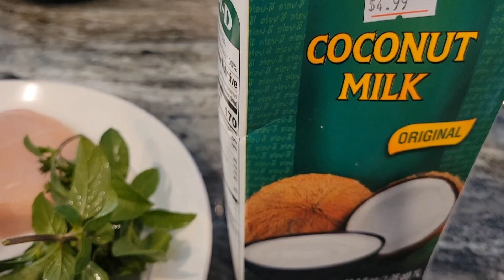EP.214 RED CURRY CHICKEN. แกงเผ็ดไก่.ThaifoodbyThimJenkins Thaifood Animalplanet#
Delicious and tasty 😋 and very easy to make so if you like to learn how to make just keep on watching and don't forget to SUBSCRIBE and NOTIFICATIONS BELL to get more new videos 😉. thaifoodbythimjenkins thaifood CURRY CHICKEN แกงเผ็ดไก่ เรื่องเล่าเสาร์อาทิตย์ Thaifood Animal[lanet#Sundaystory#Thaifoodrecipe#